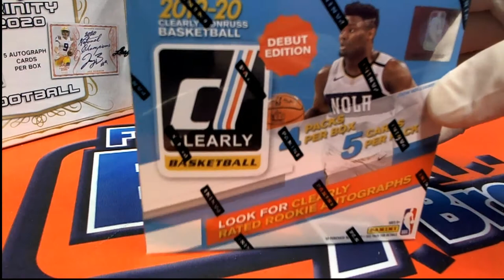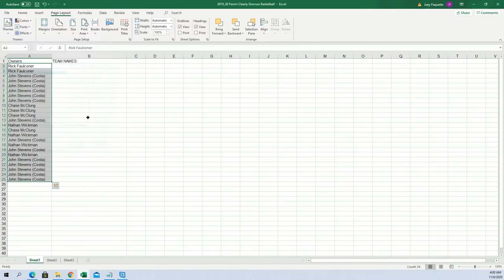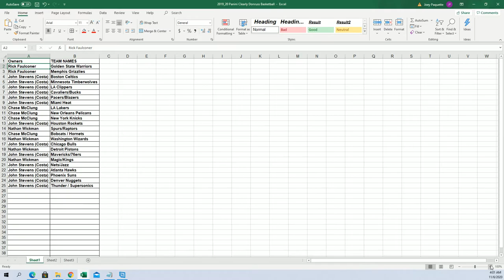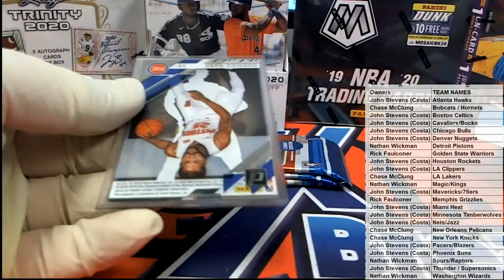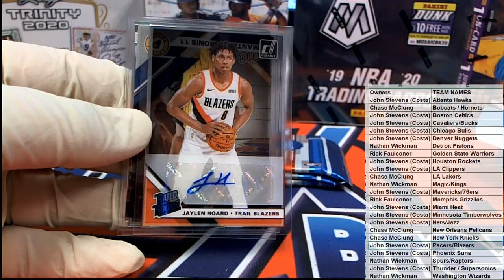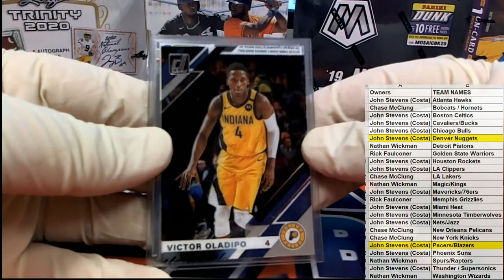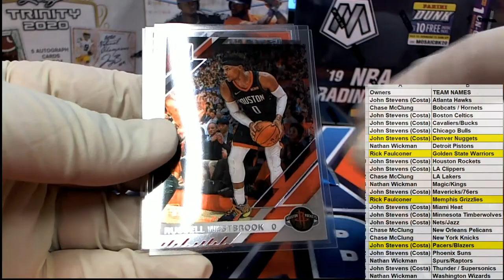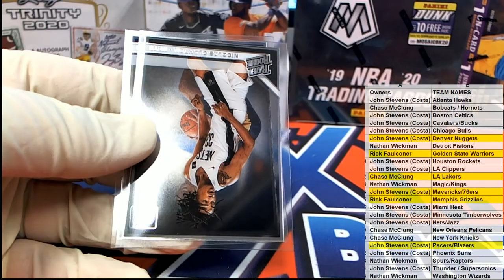2019 20 Panini Clearly Donruss Basketball ID CLEARLYDON102